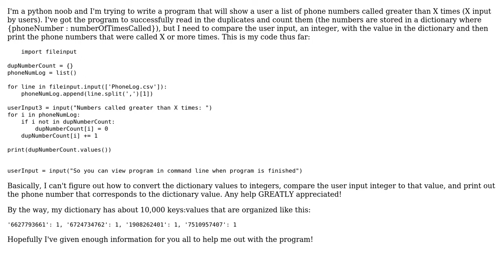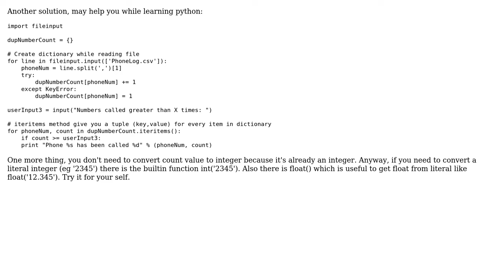Comparing user input integers to dictionary values? (Python) (2 Solutions!!)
Comparing user input integers to dictionary values? (Python)

With thanks & praise to God, and with thanks to the many people who have made this project possible! | Content (except music & images) licensed under CC BY-SA | Music | Images & others | With thanks to user WorkingStudent09 user Vincent Osinga user synasius and the Stack Exchange Network Trademarks are property of their respective owners. You are responsible for your own actions.